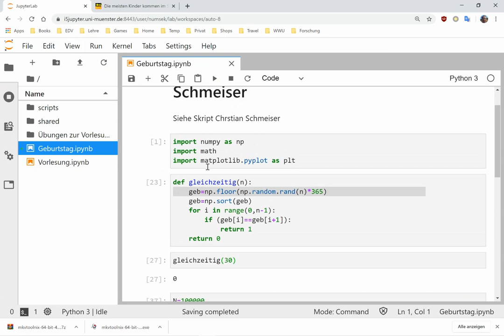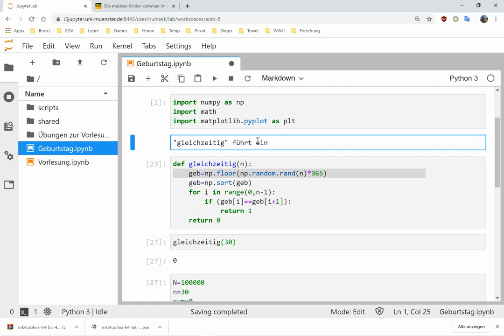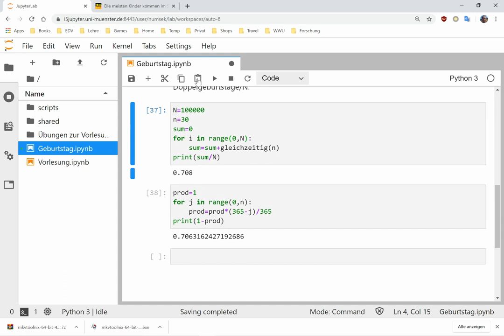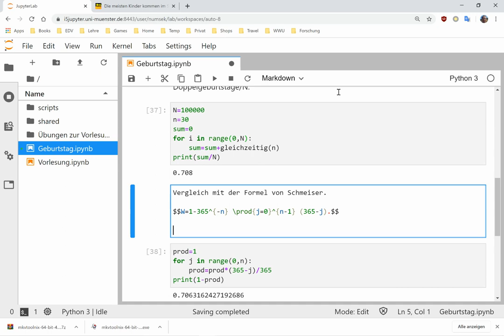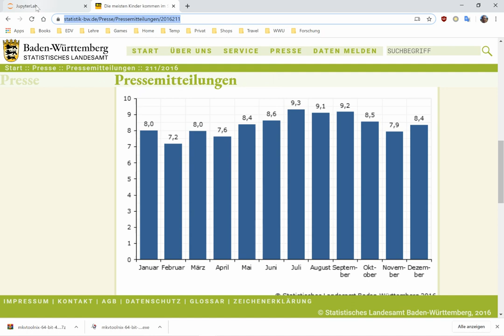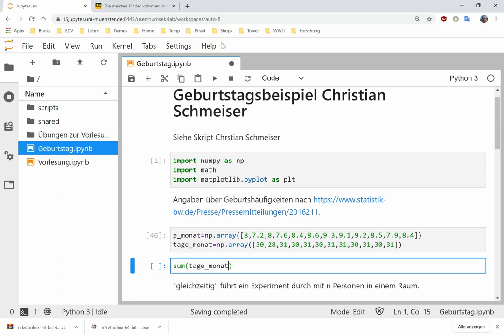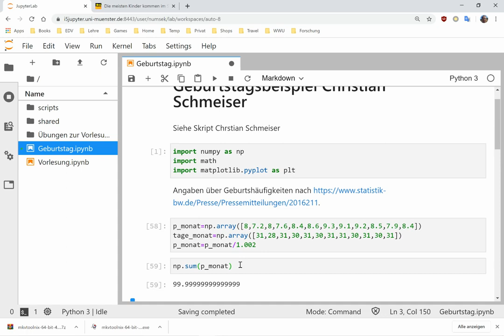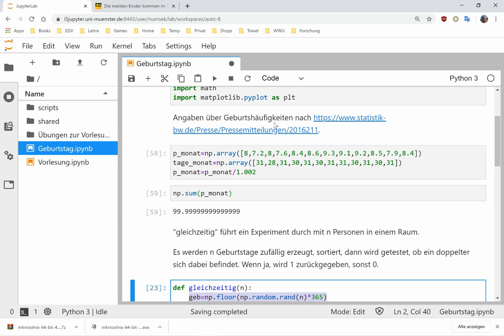00 Einführung in Jupyter Notebooks: Geburtstagsbeispiel 3